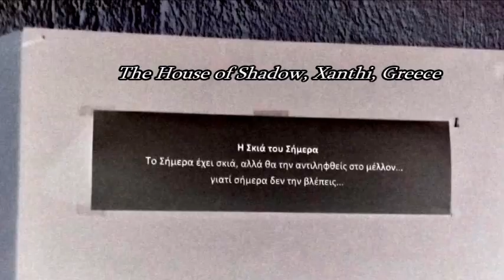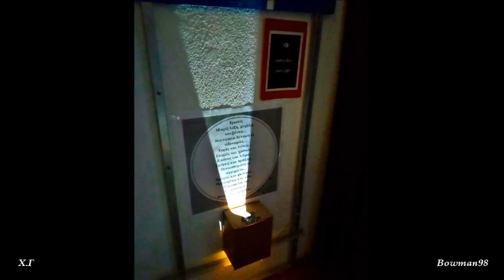Το σπίτι της Σκιάς / The House of Shadow, Xanthi, Greece, 1/2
Shadow Art by Vaitsis Triantafyllos-See what cannot be seen

Φωτογραφίες: Χ.Γ